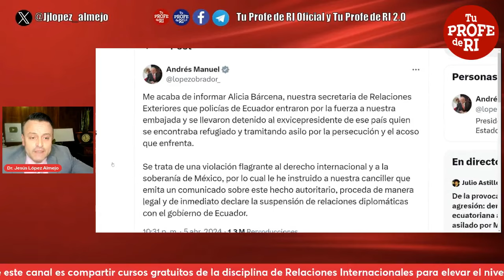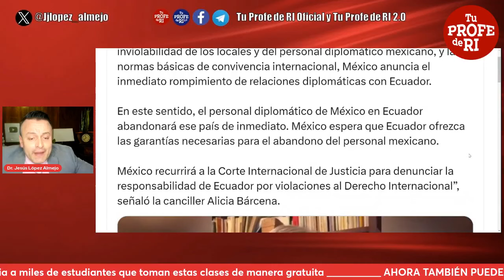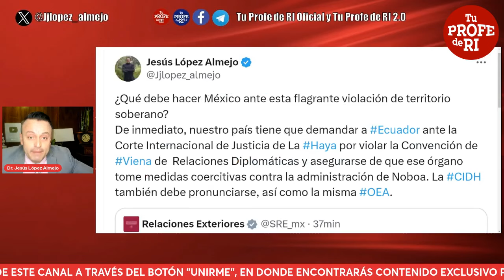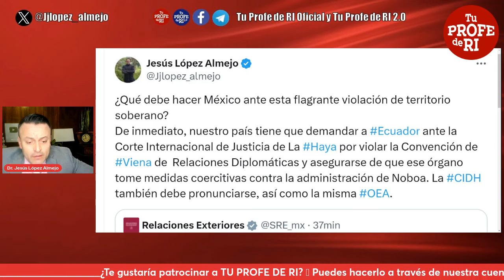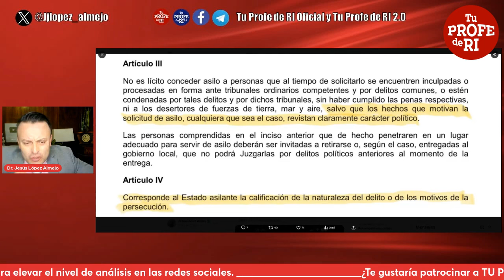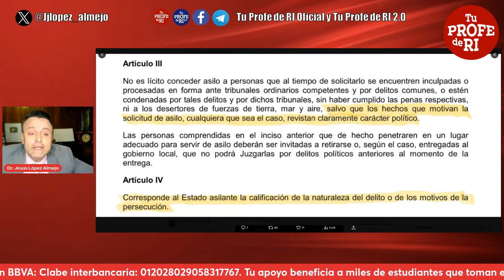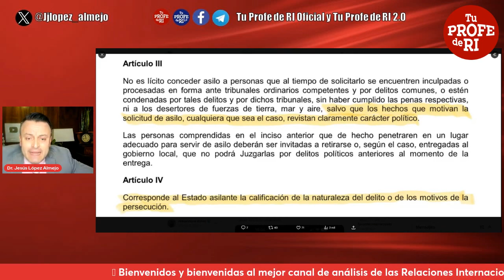¡NUNCA ANTES VISTO! ASÍ RESPONDE MÉXICO A ECUADOR POR FLAGRANTE ASALTO